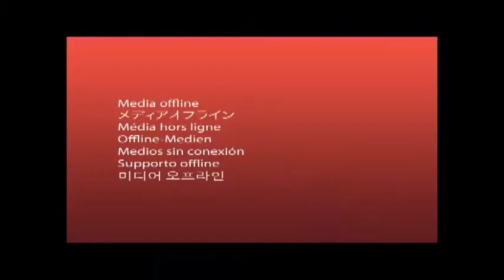Churchmead Assembly DjM